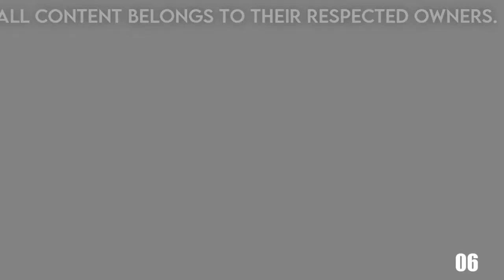Scan Vs Round 3